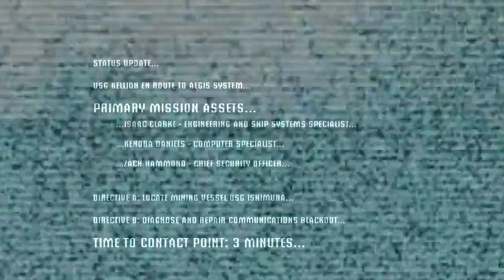Dead Space Campaign 1 : Aliens and Monsters Everywhere....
First I want to say two sorry is that I didn't record the last 2 days and sorry if you couldn't hear my voice because of audio.

In this video of Dead Space is that we are just fighting against the monsters or Aliens in this video.

(Tags) Dead,Space,gun,killing,Aliens,Monsters,Space,Ship,Walkthrough,creatures,hacking,part,one,crash,PC,Gameplay,Single,Player,
Campaign,created,by,EA.